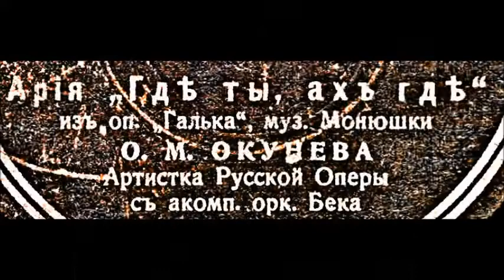Монюшко Ария Гальки Где ты ах где Ольга Окунева на русском языке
Stanisław Moniuszko: Opera «Halka», act No 1